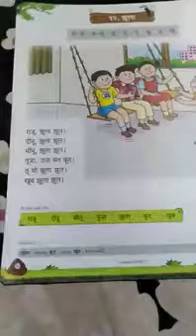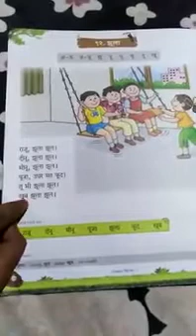Chapter No 12 of Hindi Reader Book for UKG